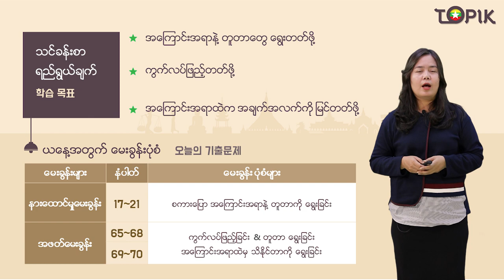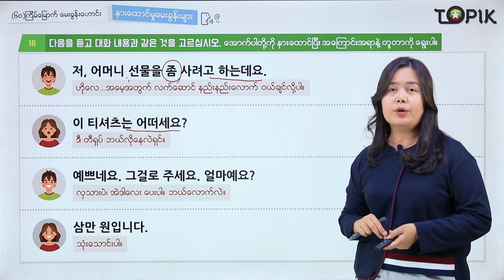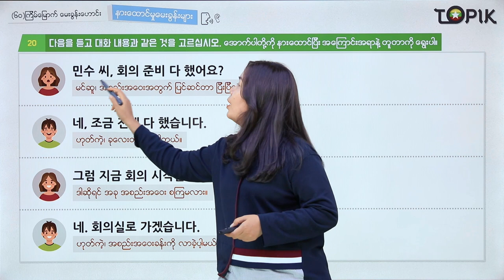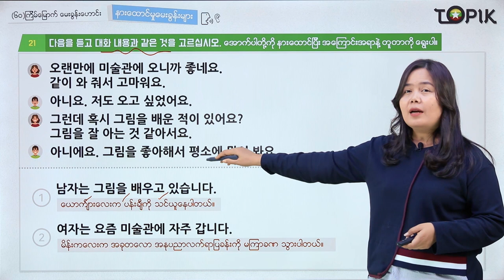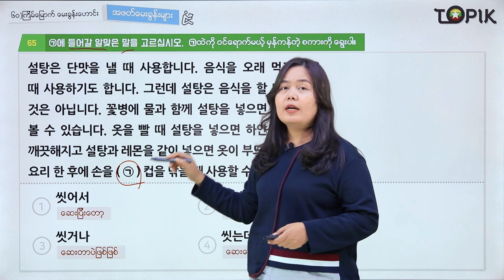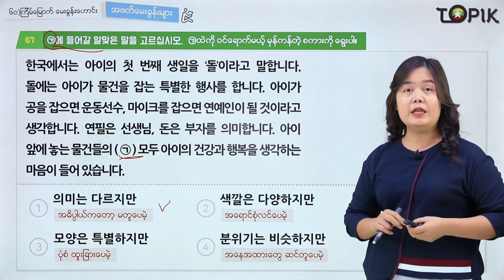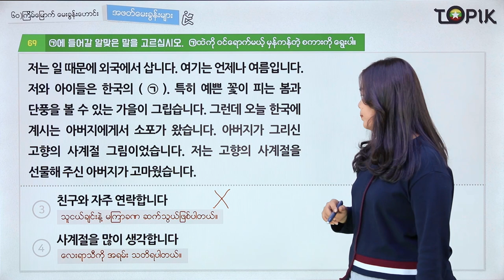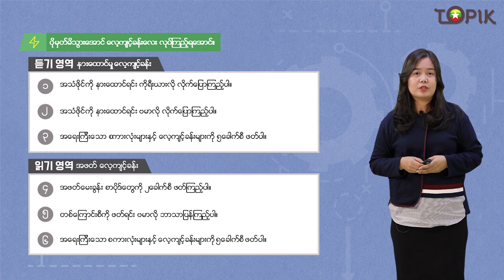TOPIK I 강의60회_05 (Myanmar)